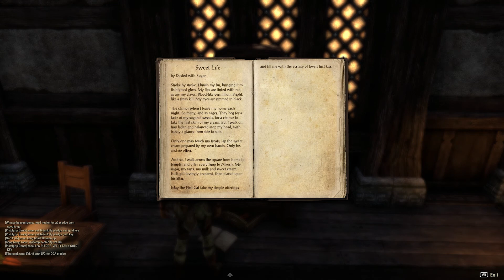The Elder Scrolls Online Lets Play 107 (Elder Scrolls Online Gameplay/Commentary)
Helps me out a lot!

We continue our newest journey in the elder scrolls series as we step into the open world of Tamriell in The Elder Scrolls Online!